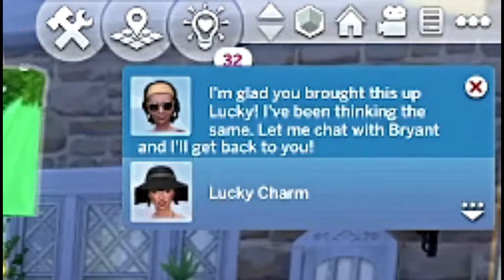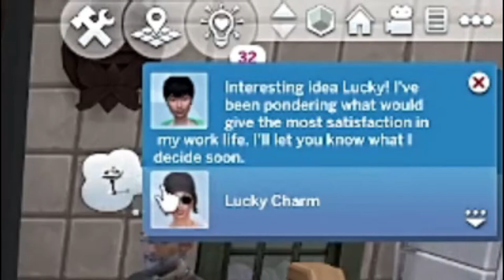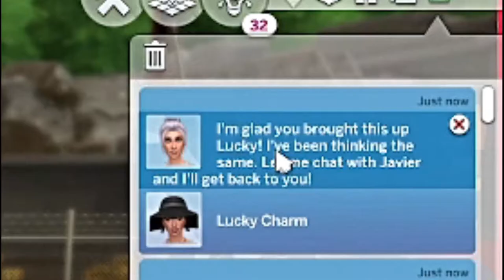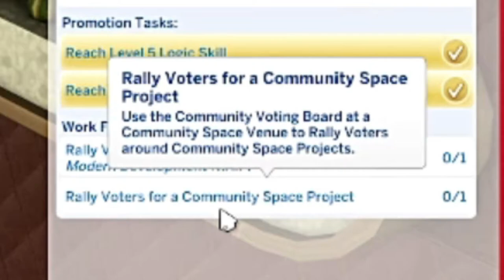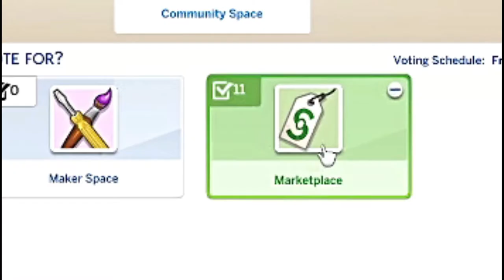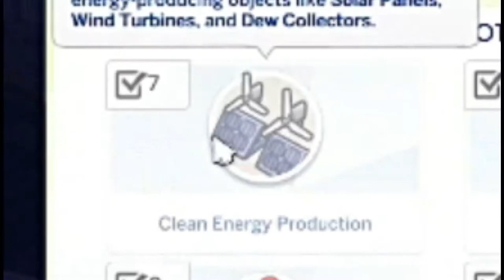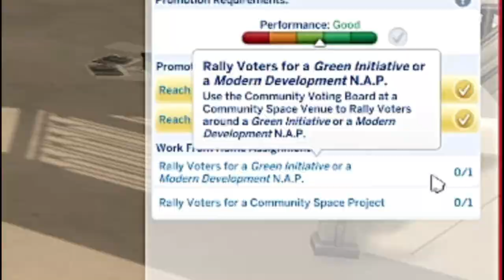Lucky gave advice and this happened...//Super Sim Challenge// Season 3 Part 6//The Sims 4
Lucky completes the Neighborhood Confidante Aspiration, becomes a "certified Afizzionado", discovers she can knit animal clothing, completes a bunch of the eco living milestones (that I forgot she had) and possibly caused a surge in the sim population with all of her "advising to expand the family" with every sim that said hello!